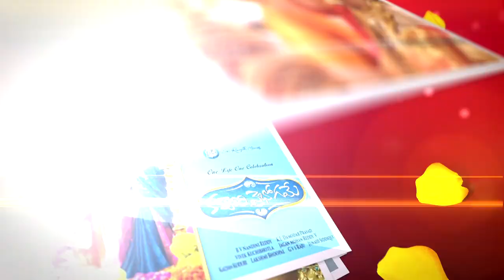WhatsApp invitation Cell : 9542954444